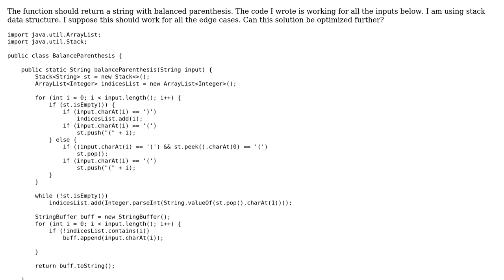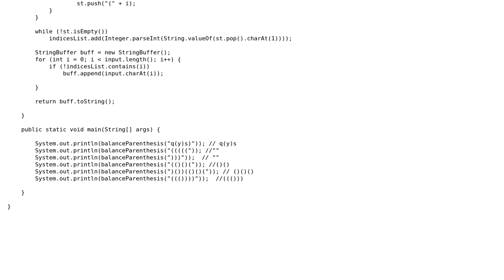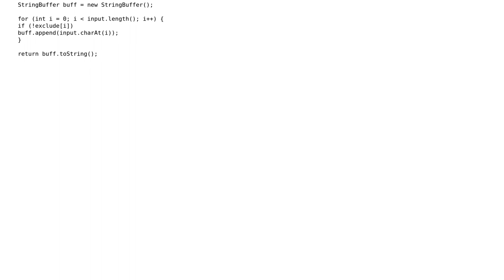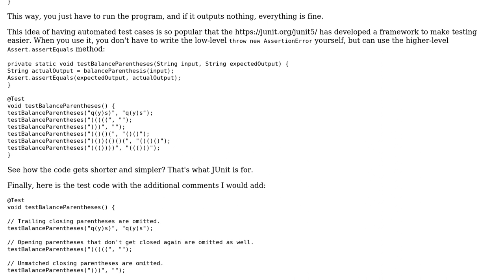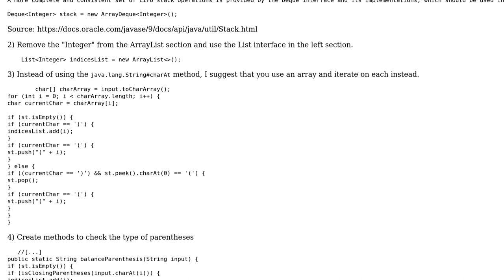Code Review: Balance Parenthesis (3 Solutions!!)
Code Review: Balance Parenthesis

With thanks & praise to God, and with thanks to the many people who have made this project possible! | Content (except music & images) licensed under CC BY-SA | Music | Images & others | With thanks to user Ry user Roland Illig user nad87563 user Heslacher user Doi9t and the Stack Exchange Network Trademarks are property of their respective owners. You are responsible for your own actions.